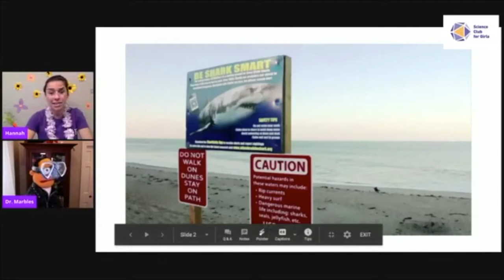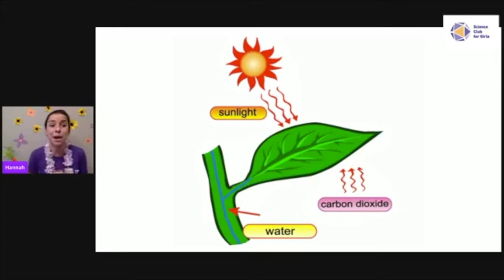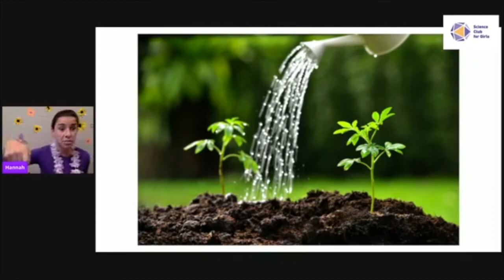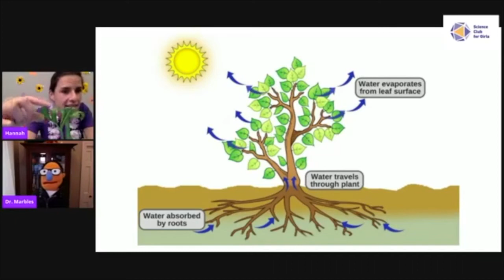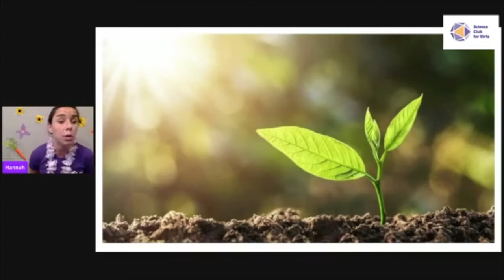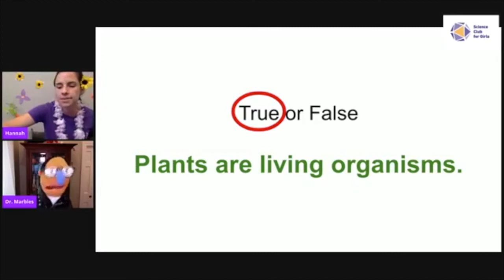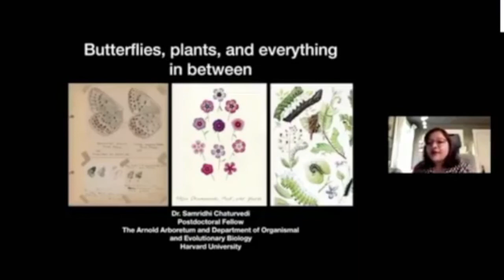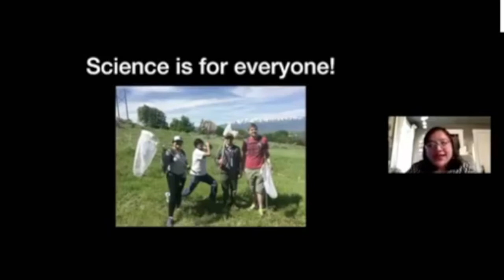SCFGLive: Science in Bloom!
On this week's episode of SCFGLive, Hannah, Dr. Marbles and Mr. Music will take a closer look at the beautiful plants all around us! What makes a plant a living organism? How do plants make their own food? We will answer these questions and more through experimentation and talking with an expert from Harvard University's Arnold Arboretum!